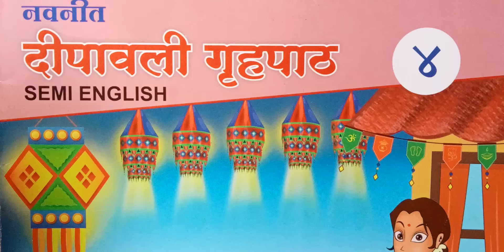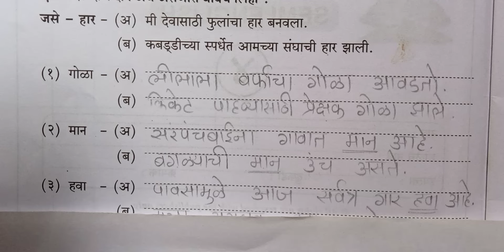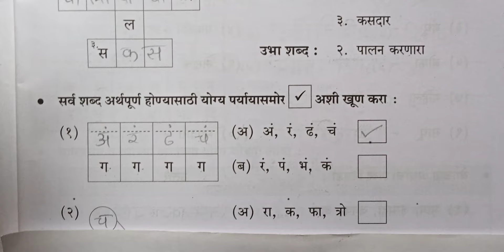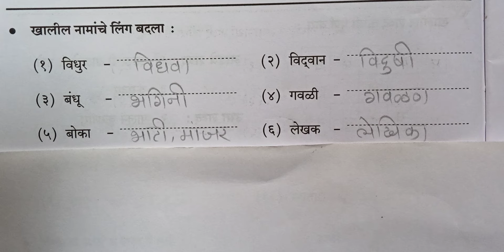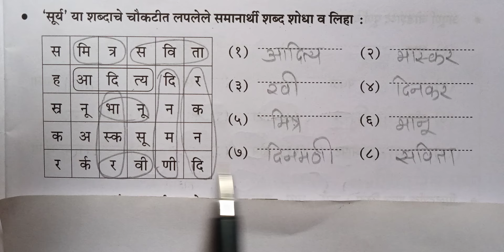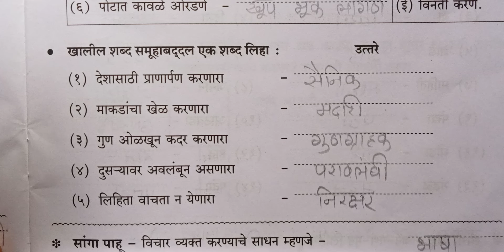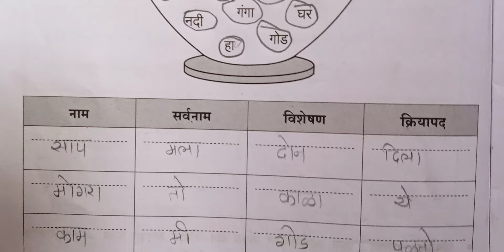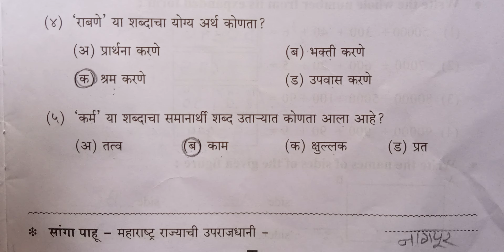नवनीत दिपावली गृहपाठ इयत्ता : चौथी विषय : मराठीnavneetdipavaligrahpathstd4thmarathi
दिवाळी अभ्यास